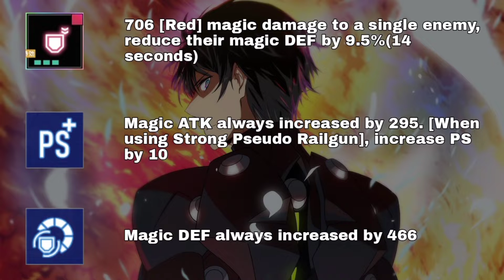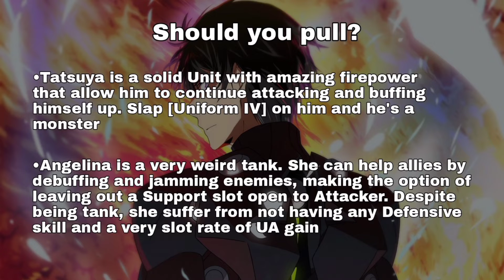A CERTAIN MAGICAL INDEX ILLUSION CONVERGENCE COLLABORATION BANNER REVIEW | MKNR: Reloaded Memory